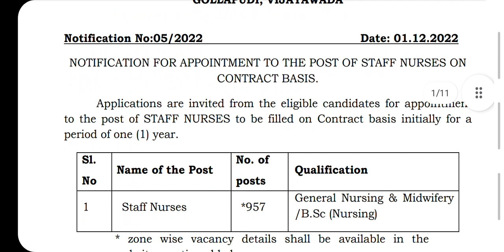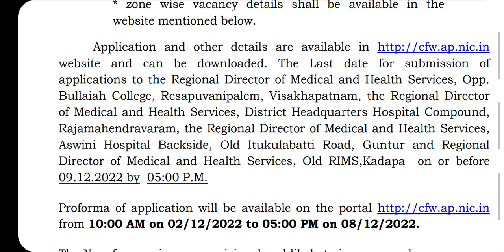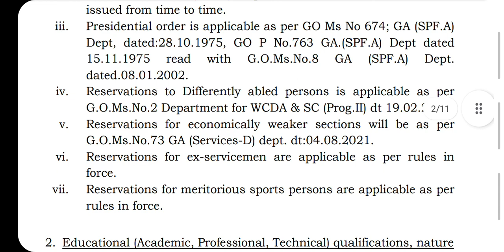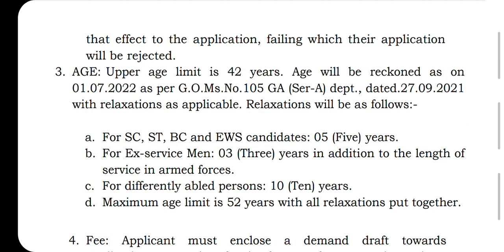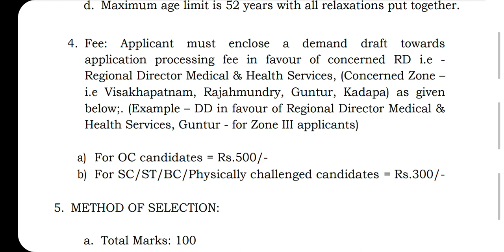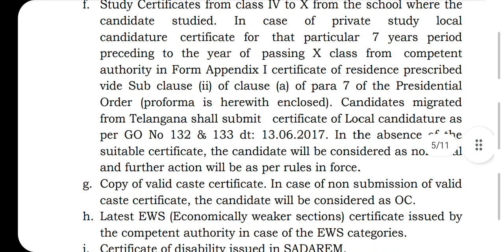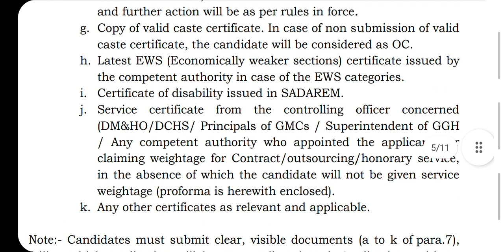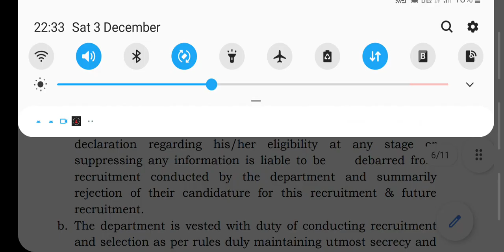957 STAFF NURSE JOBS కి DD ఎలా తీయాలి? గూగుల్ షీట్ ఎలా నింపాలి?How to apply? In RD Office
how to fill google sheet